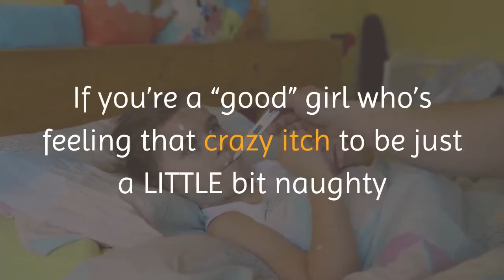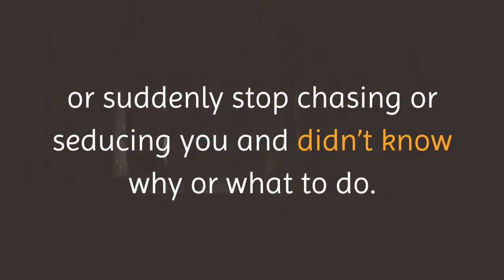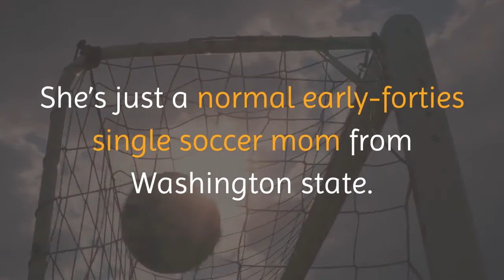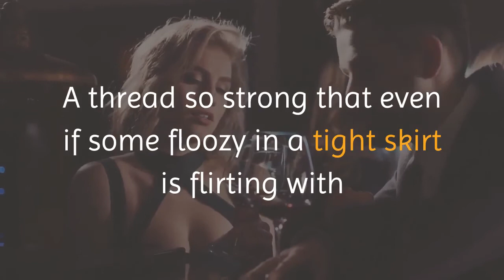Language of Desire Review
- Free Email Newsletter to Learn All Topics From A to Z!